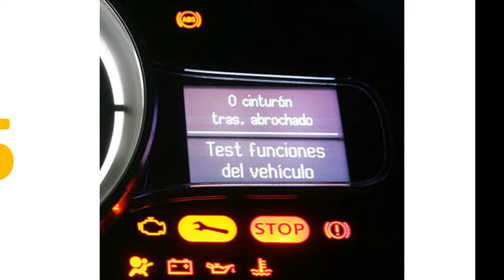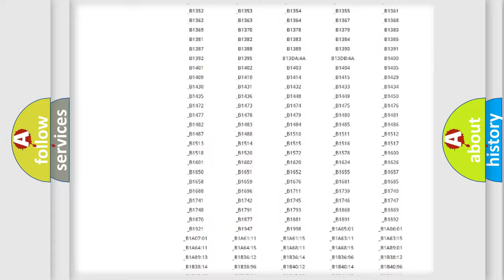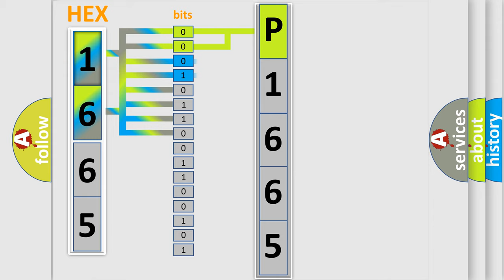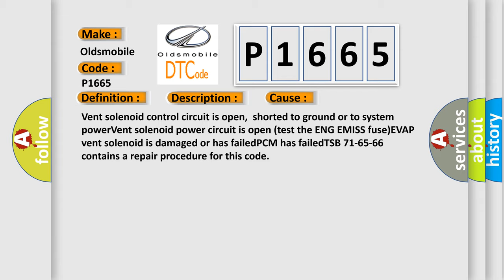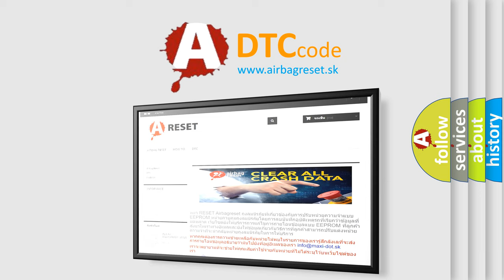DTC Oldsmobile P1665 Short Explanation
Contents:
0:21 Basic DTC analysis according to OBD2 protocol standard.
1:48 Insight into programming
2:58 A diagnostically understandable description of the Diagnostic Trouble Code
3:05 Basic error definition

Make:
Oldsmobile
Code:
P1665
Definition:
EVAP Vent Solenoid Control Circuit Malfunction
Description:
Key on or engine running;and the PCM detected an unexpected voltage on the EVAP Vent solenoid control circuit for 30 seconds.
Cause:
Vent solenoid control circuit is open,shorted to ground or to system powerVent solenoid power circuit is open (test the ENG EMISS fuse)EVAP vent solenoid is damaged or has failedPCM has failedTSB 71-65-66 contains a repair procedure for this code